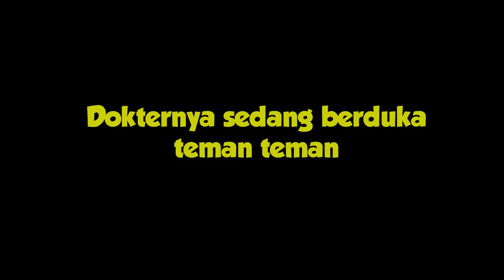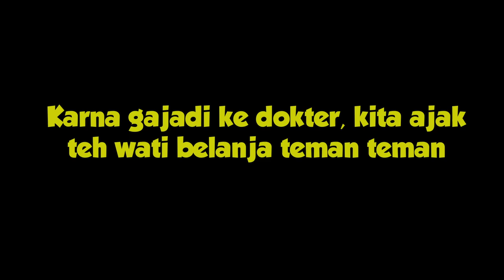GAJADI BEROBAT KEDOKTER KEJIWAAN ! TEH WATI MALAH ASIK BELANJA BUAT MASAK ..... | PART 16